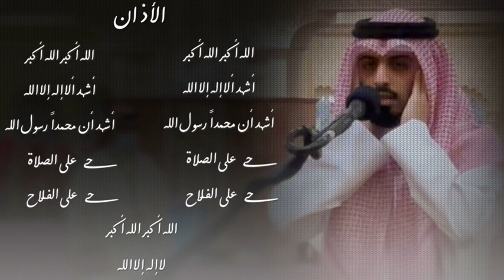azan beautiful voice